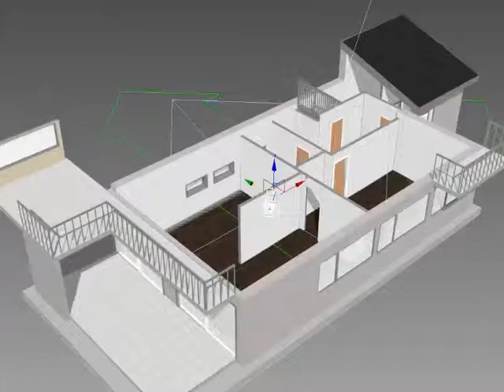CAVm4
(med animasjon)